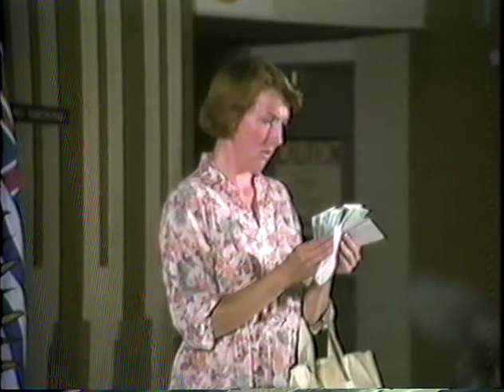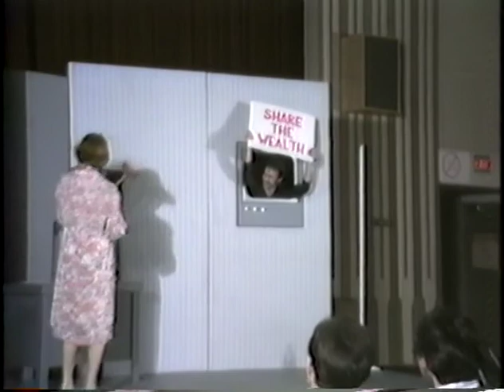The Enemy Within (1986)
A political comedy on BC politics.